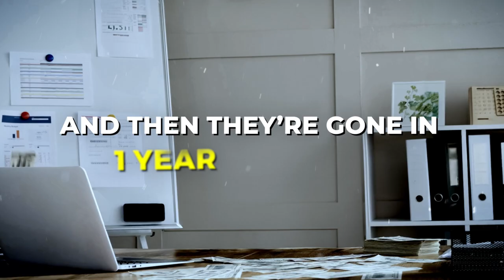How To Build A 7+ Figure Info-Product Business In 2024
Welcome Paul to the Wealthy Business podcast! Today, Paul shares leadership lessons, advocating for balanced workload management. Tune in for insights into staying on top and adapting to industry shifts!
Create your business to grow your revenue, scale your organization, and make an impact with help from Wealthy Business!

Feeling lost as an entrepreneur or real estate investor? Get access to our community, coaching, courses, and events at Wealthy University

Connect with Paul!

Reaching the top of your game isn't the real challenge; it's staying there that requires true perseverance and adaptability. Paul and Javi dissect effective content strategies for both personal and client businesses, highlighting the importance of providing value without incessant pitching. While Grant Cardone's approach of including a call to action in every video works for him due to his diverse product offerings, it may not translate seamlessly for everyone.

Delving into the expansive portfolio of Pineda Co.'s businesses, Javi provides insights into their revenue streams, emphasizing the success of both high-ticket items and recently launched low-ticket programs. Looking ahead, Paul predicts shifts in social media dynamics, foreseeing a rise in short-form content on platforms like Instagram and TikTok, alongside continued prominence of influencer marketing.

Acknowledging his own setbacks, Paul candidly shares experiences of leadership, hiring, and offer failures. Reflecting on these challenges, he offers valuable lessons learned, particularly in the realm of team scaling and employee retention. Stressing the importance of understanding employee capacity and providing meaningful challenges, Paul advocates for a balanced approach to workload management to foster a sense of accomplishment and growth among team members.

Don't miss out on the invaluable insights and practical advice shared by Paul and Javi throughout the discussion—watch the full interview to elevate your content strategy and business approach to new heights!